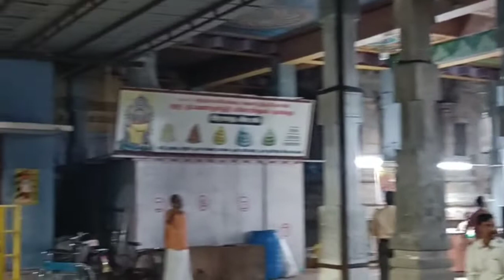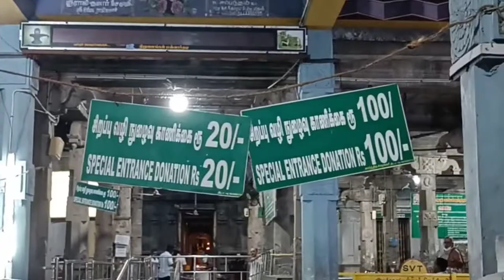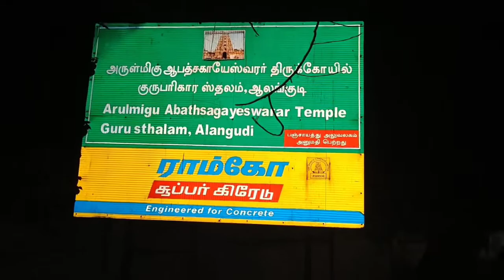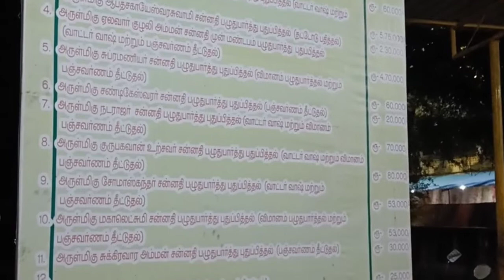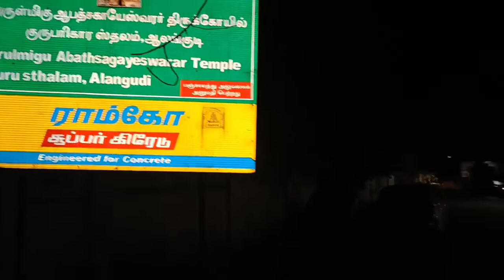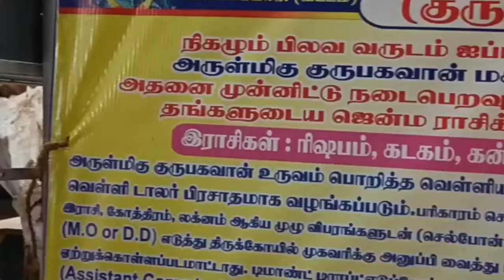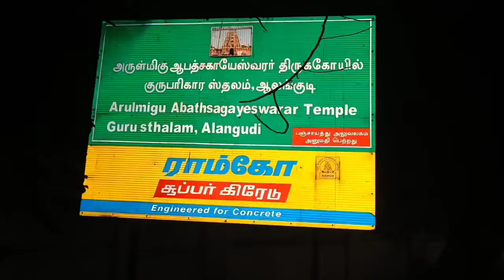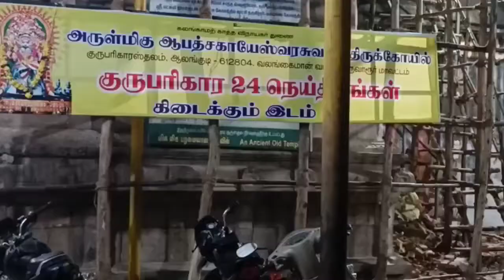அள்ளி கொடுக்கும் குருபகவானை தரிசிக்க சிறந்த இடம்